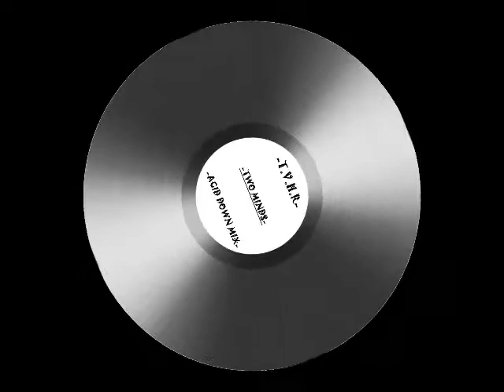T.V.H.R - Two Minds (Acid Down Mix)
New AcidHouse Music..